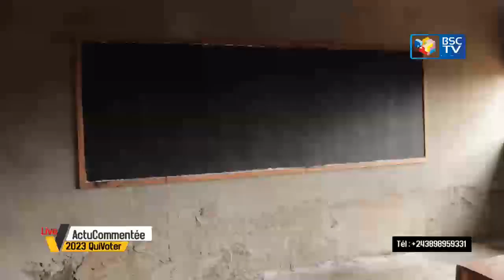Gratuité réussie, l'unité du grand Équateur et la rareté du carburant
Gratuité réussie, l'unité du grand Équateur et la rareté du carburant Actu commentée